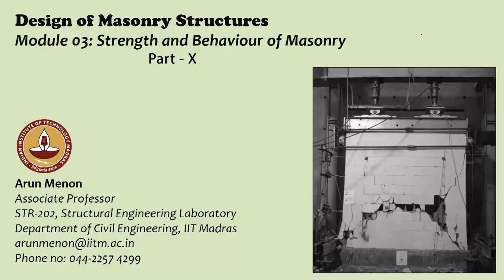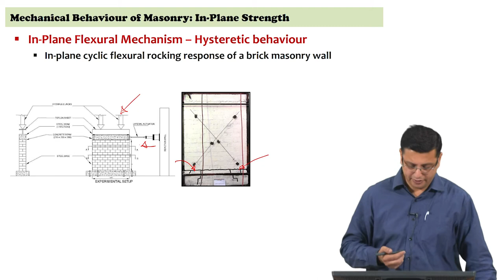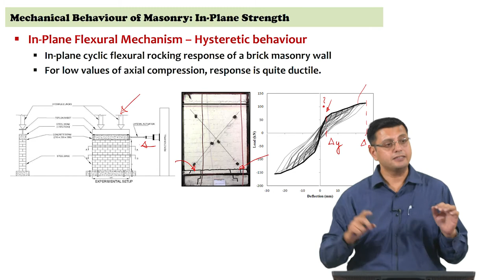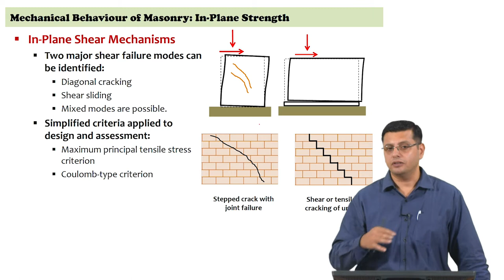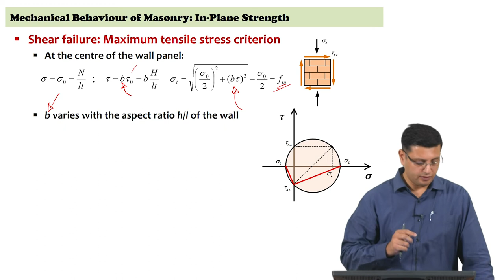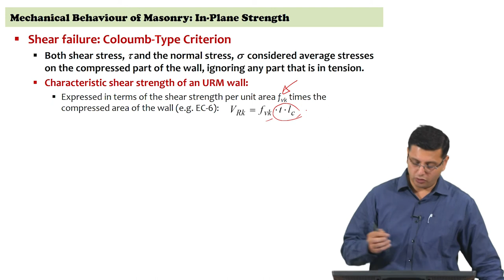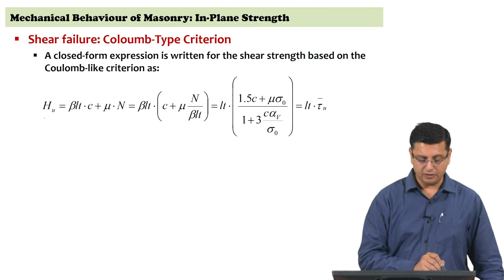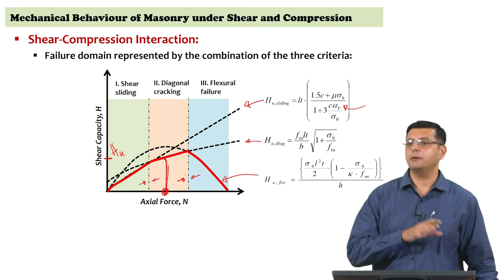Strength and Behaviour of Masonry Part - X